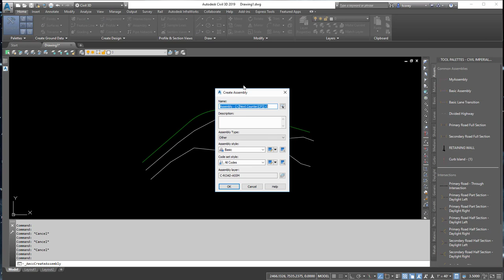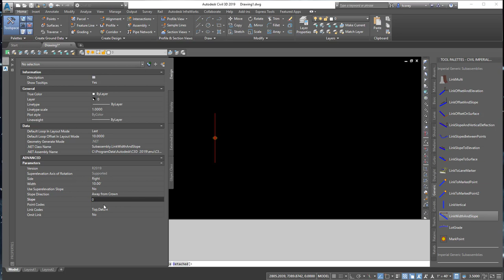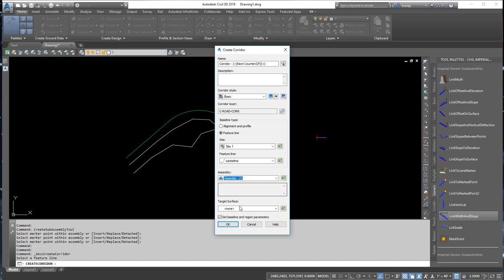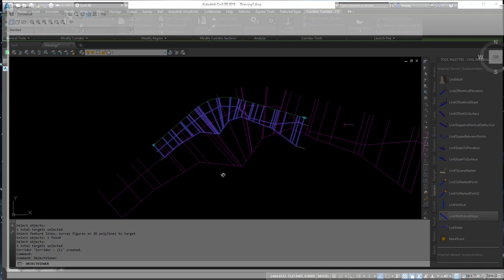Create Corridor from surveyed linework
This short video shows the very few steps it takes in order to create a corridor that conforms to your survey data.